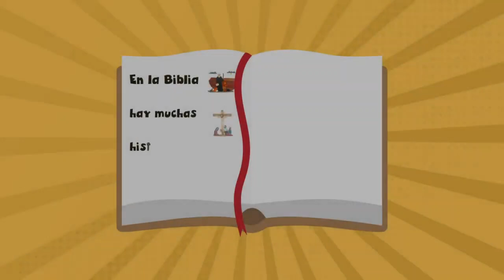🐥 Me Divierto Cantando 👦🏻🎉👧🏻